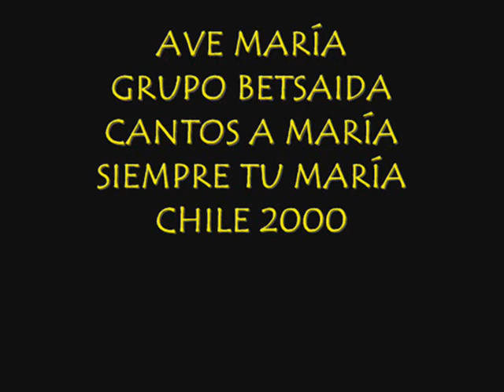Ave María, Grupo Betsaida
AVE MARÍA
GRUPO BETSAIDA
CANTOS A MARÍA
SIEMPRE TU MARÍA
CHILE 2000